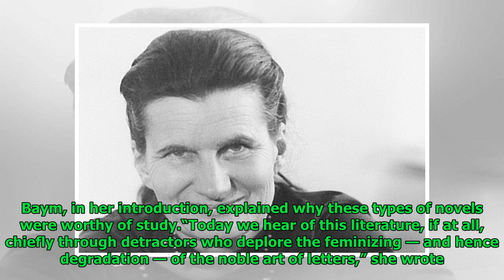Nina Baym, who brought novels by women to light, dies at 82